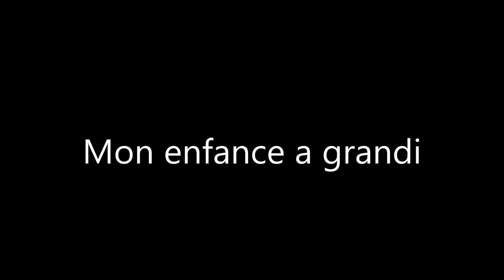Mon enfance a grandi. de Simon COLLIEZ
Trop jolie cette chanson que je n'ai pas trouvée ici